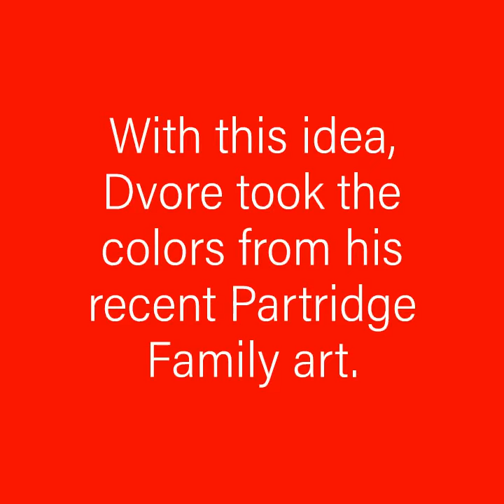Did you know the Red Solo Cup was created by an Academy Alum?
American Academy of Art Alum and Hollywood graphic design & art legend, Sandy Dvore, came up with the idea of colored cups while working with the President of Solo Cup.